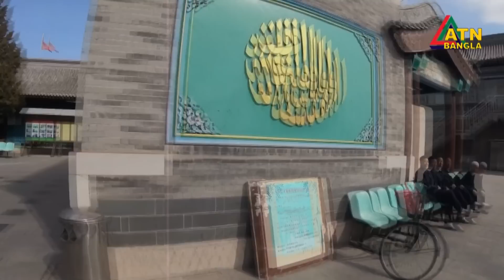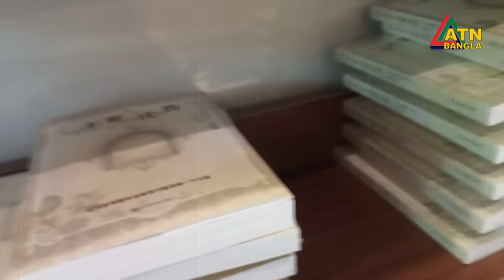চীনের ১ কোটি হুই মুসলিমের আদ্যপান্ত | ATN Bangla News